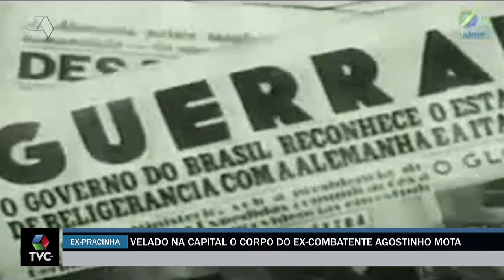Mato Grosso do Sul se despede de ex-combatente da FEB